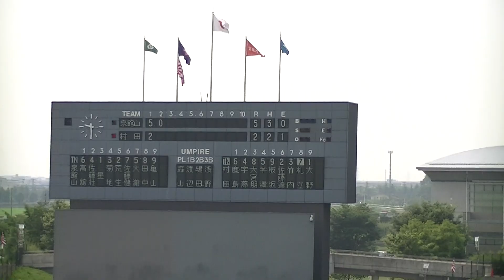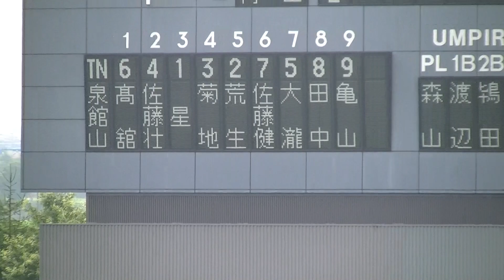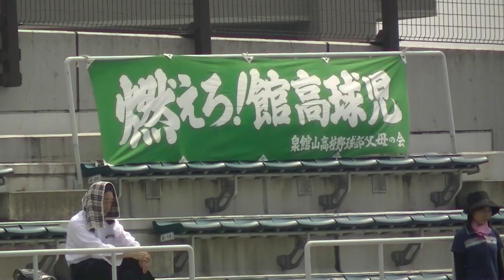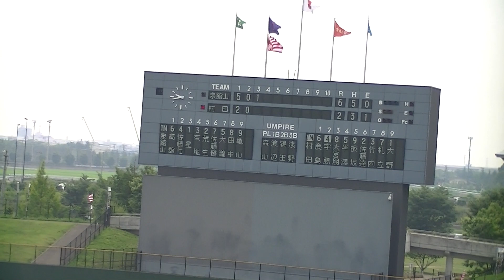H30.7.18 村田⇔泉館山 第100回全国高等学校野球選手権記念宮城大会